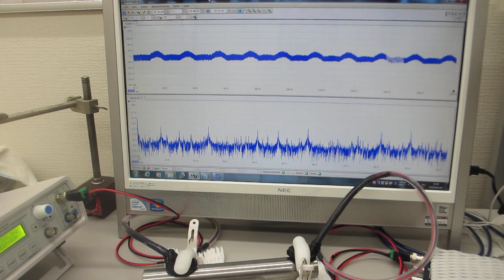超音波を利用した「振動計測技術」（基礎実験）